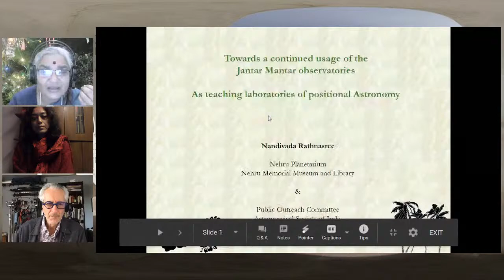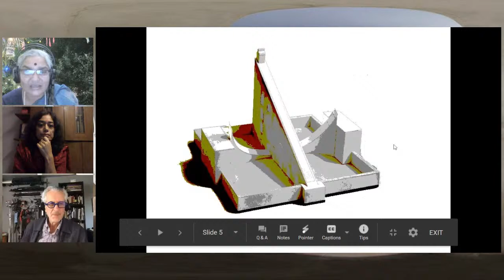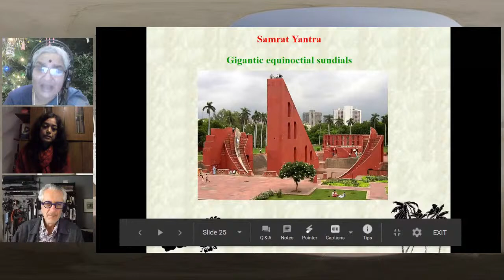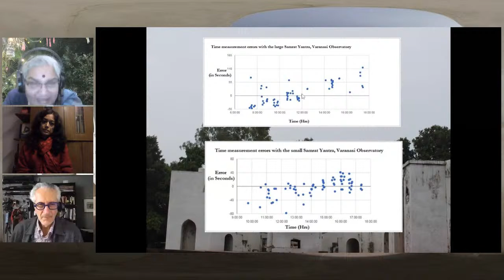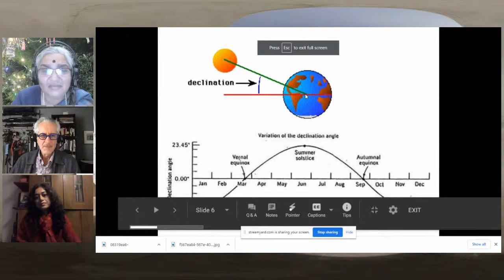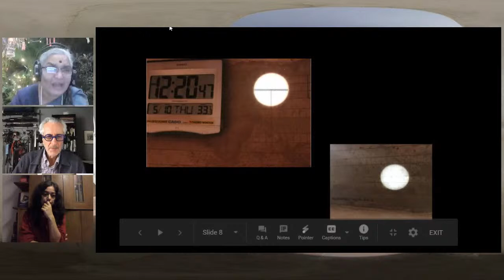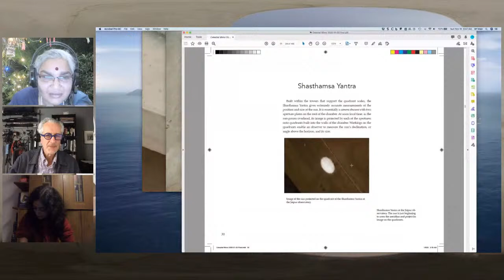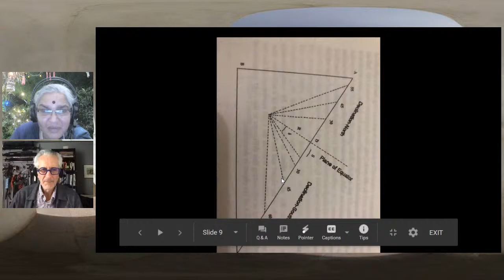Jantar Mantar Observatory Instruments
These will be a series of sessions looking into all the details of each and every instrument of the extant Jantar Mantar observatories of India. Astronomy inputs from the point of view of Usage, Restoration, and Maintenance will be discussed. The intention being the creation of useful resources in all these directions.